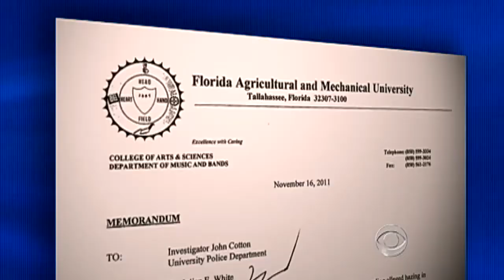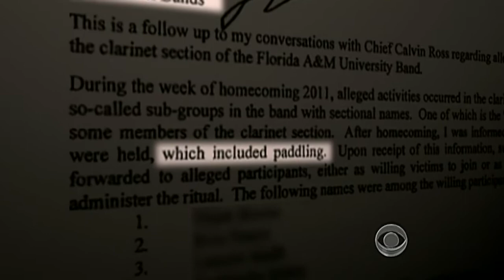Ex-FAMU band director: "I did all I could"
Dr. Julian White was fired from Florida A&M five days after the suspected hazing death of a rising drum major. Mark Strassmann spoke with the former band director, who says he could not break the band's secret, abusive culture.